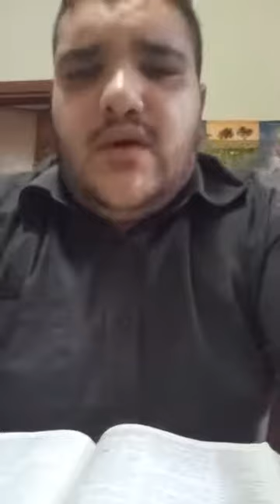Riflessione Biblica: Salmi 33 CANTO DI LODE A DIO CREATORE E LIBERATORE ( PARTE 33 )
A CRISTO TUTTA LA GLORIA ~
IDDIO NOSTRO CI BENEDICA CARI NELLA GRAZIA!